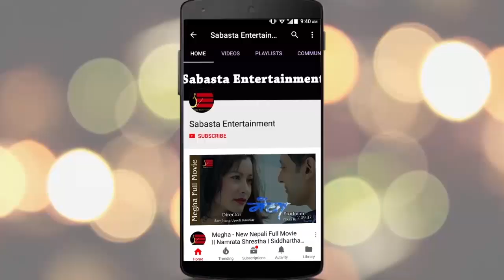२ पटक सम्म नेपाल छिर्न नपाउँदा रोए किरण | कानुनलाई सम्मान गर्दै पुन: आए नेपाल | Kiran Gajmer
२ पटक सम्म नेपाल छिर्न नपाउँदा रोए किरण | कानुनलाई सम्मान गर्दै पुन: आए नेपाल | Kiran Gajmer
Host :